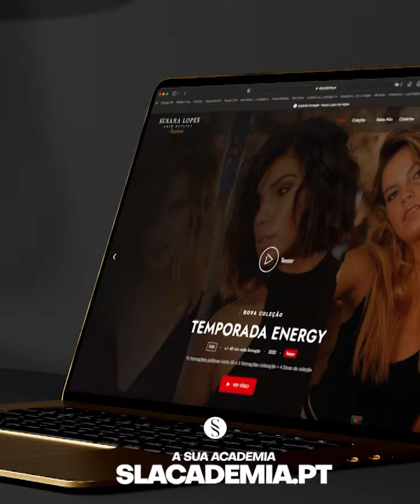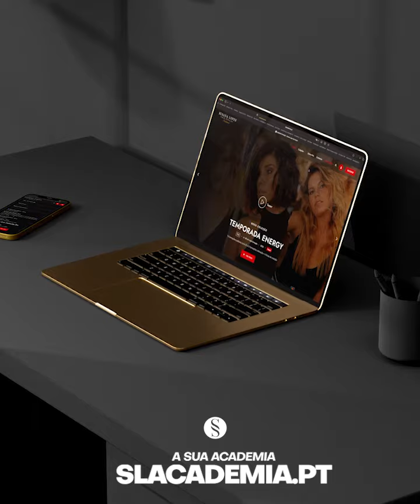Tom Amêndoa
Técnica: Micro Balayage
Susana Lopes Hair Stylist